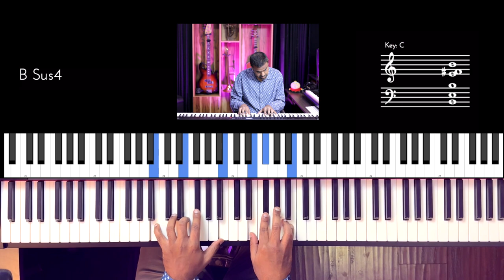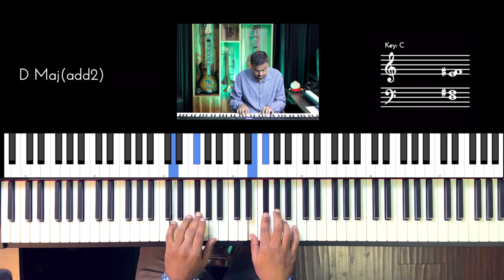Riff #2796 - Jason Zac